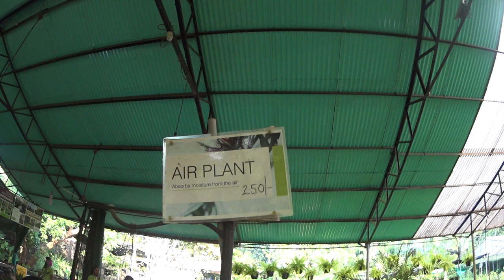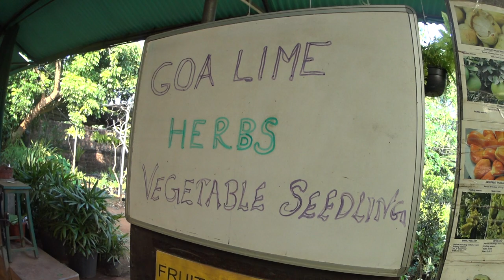Crafting, distributing and selling plants in Goa... Mr Farmer at Guirim